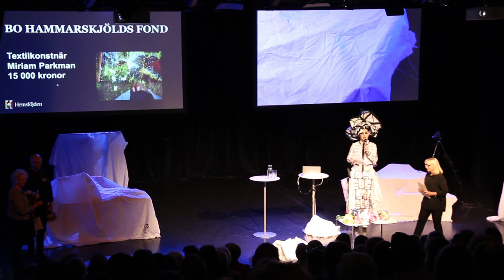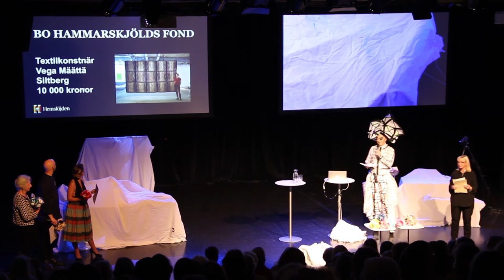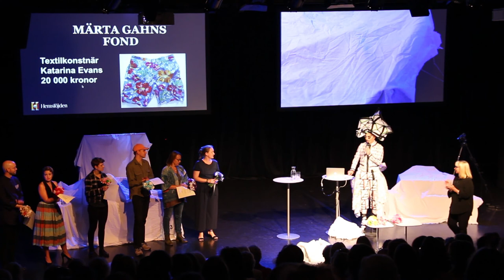Handmade Issues 2017 Hemslöjden premierar slöjdare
På Hemslöjdens evenemang Handmade Issues, 2017, på Kulturhuset Stadsteatern i Stockholm, delade Hemslöjdens stipendier ut. Totalt 100 000 kr till slöjdare, konstnärer, formgivare, konsthantverkare som på olika sätt driver utvecklingen inom handgjort skapande framåt.